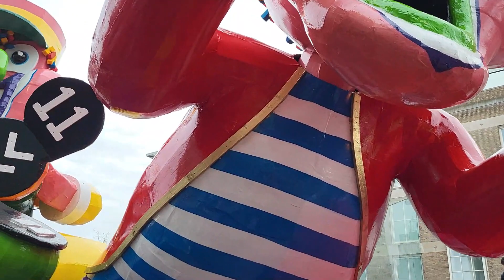How Big and Crazy is the Carnaval in Eindhoven - Lampegat - South Netherlands